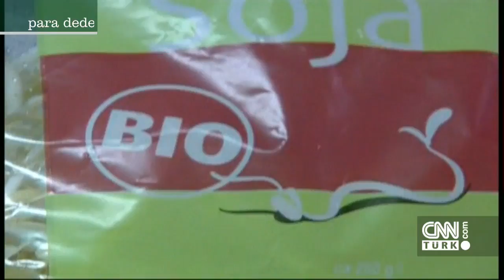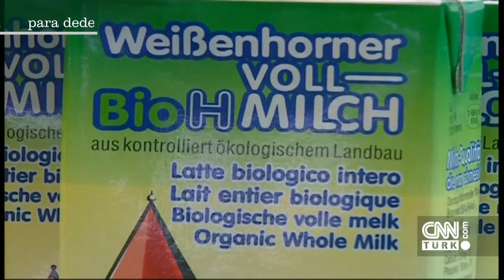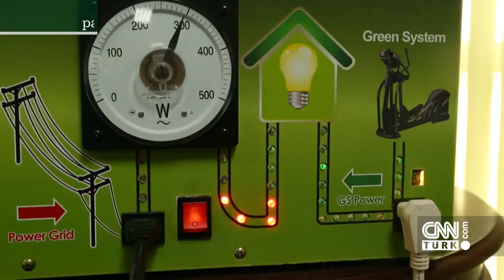Cem Seymen çarpıcı evsel atık projesini ekrana taşıdı - Para Dedektifi 02.07.2017 Pazar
Çöpümüzde bir servet yatıyor. Gelişigüzel attığımız evsel atıklar, ülkemiz için büyük bir kayıp. Cem Seymen bu hafta Antalya Muratpaşa'da evsel atıkların ekonomiye geri kazandırıldığı çarpıcı bir projeyi ekranlara taşıdı.